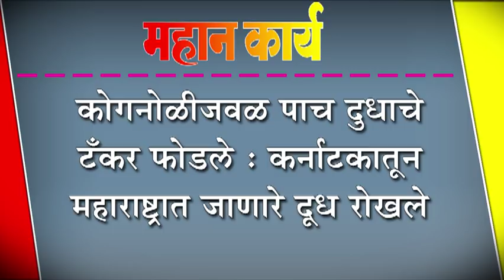कोगनोळीजवळ पाच दुधाचे टँकर फोडले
कोगनोळीजवळ पाच दुधाचे टँकर फोडले : कर्नाटकातून महाराष्ट्रात जाणारे दूध रोखले